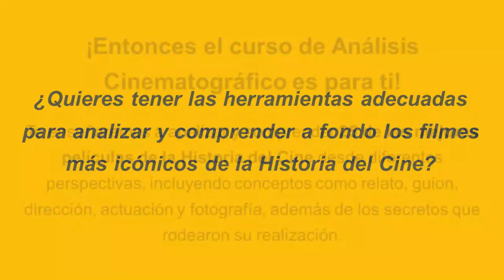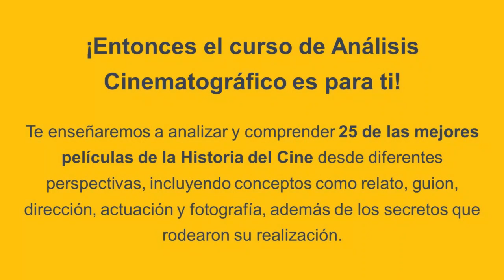SinSpoilerConSpoiler / Capítulo 4 "ELVIS"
Microprograma de 10 capítulos con René Naranjo y Darío Quiroga, analizando una a una las 10 nominadas a mejor película en los Oscars 2023.
ATENCIÓN, son 2 programas en 1. En la primera parte se hace la habitual crítica de la película (sin spoiler) y en la segunda parte, Darío y René hablan sin filtro de lo que más o menos le gusto de cada una de las películas.